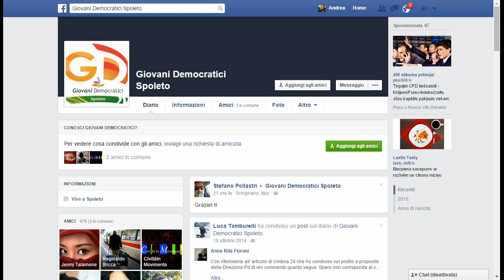Segnalare a facebook account di organizzazioni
Sempre piú insistentemente su facebbook appaiono account di organizzazioni che servono a protrarre la propria menzogna facendo SPAM. Chiaramente gli account che non corrispondono a persone violano le regole di facebook è vanno fatti chiudere segnalandoli. Ecco come fare!